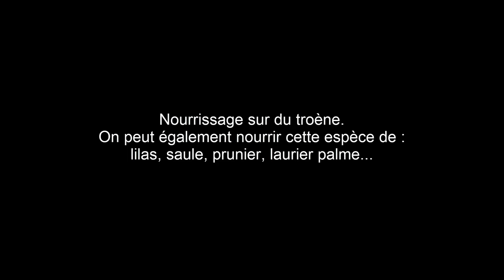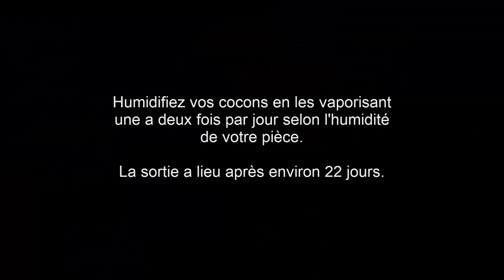J'ai élevé des papillons ! (Bombyx eri)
Ma cage filet

KRK, Jennyfer et Angii Gaming

Mes codes promos pour VOUS :
🐜► Reine fourmis gratuite chez AntHouse !

📝 Vous avez lu jusque là ? Alors notez en commentaire un Wouf ou un Miaou !